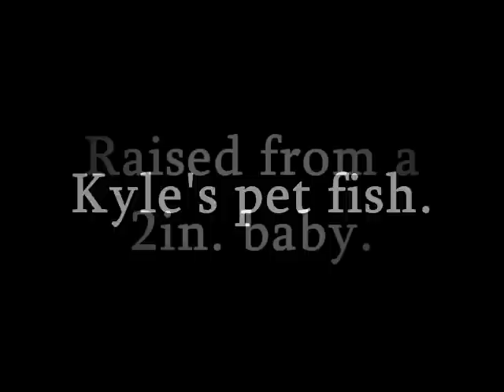HEAD BANGER PEACOCK BASS!!